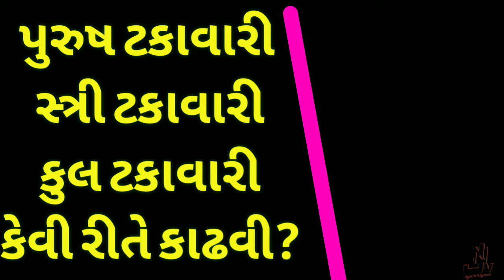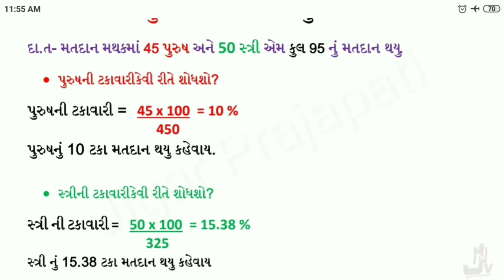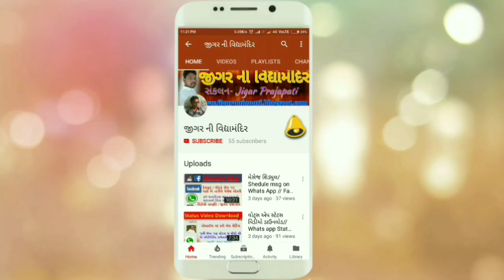How to make the percentage of male, female, total voters||પુરુષ,સ્ત્રી,કુલ મતદારો ની ટકાવારી રીત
How to make the percentage of male, female, total voters||પુરુષ,સ્ત્રી,કુલ મતદારો ની ટકાવારી કેવી રીતે કાઢવી